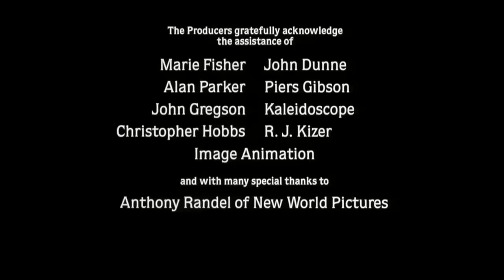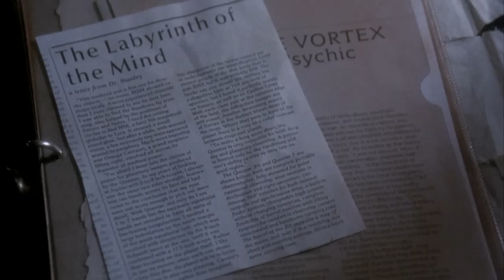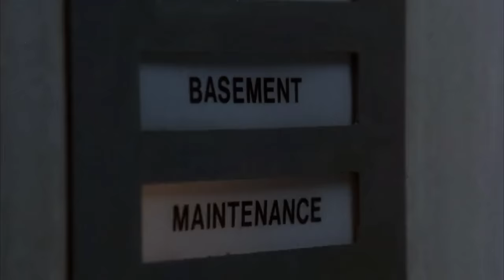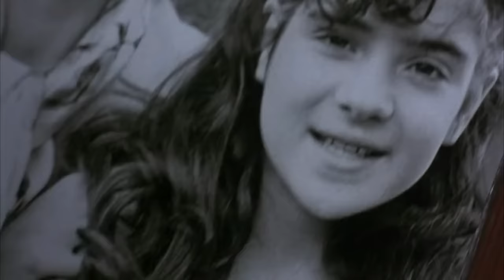Hellbound: Hellraiser 2 Review - Off The Shelf Reviews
Join Gary and Iain for a review and discussion of, Hellbound: Hellraiser 2 (1988) by Director, Tony Randel. Starring, Doug Bradley, Ashley Laurence, Clare Higgins Kenneth Cranham and Imogen Boorman.